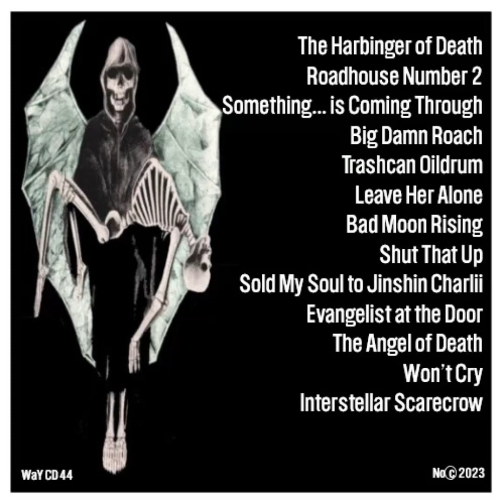Weird and You Evangelist at the Door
with apologies to the lovely System of a Down...